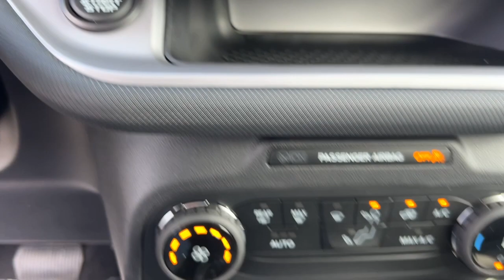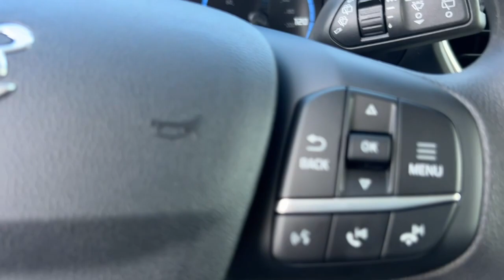2024 Ford Bronco_Sport Big Bend CA Palm Springs, Indio, La Quinta, Cathedral City, Palm Desert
New 2024 Ford Bronco_Sport Big Bend available at Palm Springs Motors located in 69200 E Palm Canyon Dr, Cathedral City, CA, 92234 and servicing the Palm Springs, Indio, La Quinta, Cathedral City, Palm Desert area.
Please mention the stock 24SB30 when you contact the dealership for this vehicle.